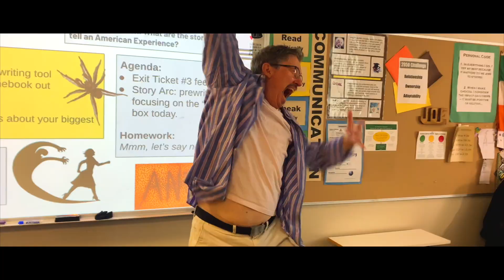Shorecrest Spirit Video 2023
Edited by Angelo Visser.
All footage shot by students in Mr. Mitchell's SCNN Highlander Home.
Bautista, Dylan J.
Burnham, Seth L.
Cameron, Lilia S.
Cameron, Rio M.
Caruso, Jillian R.
Cumic, Ivana A.
Diaz, Caden M.
English, William M.
Feinberg, Margaret E.
Fish, Thora E.
Habermann, Mia L.
Helton, Kayden L.
Henning, Bryan B.
Howell, Jakub V.
Jackson, Dash
Kim, In-Seo
Ledoux, Kiernan S.
Maldonado, Justice V.
Mitchell, Kylee M.
Nank, Jaco
Perry, Adah
Raichur, Shivraj N.
Rigsby, Lucia R.
Smevik, Jackson F.
Stevens, Mateo C.
Suleiman, Joseph A.
Swinney, Kieran J.
Todd, Harrison A.
Vega, Jeff P.
Visser, Angelo C.
Wagner, Titus Z.
Yao, Logan H.